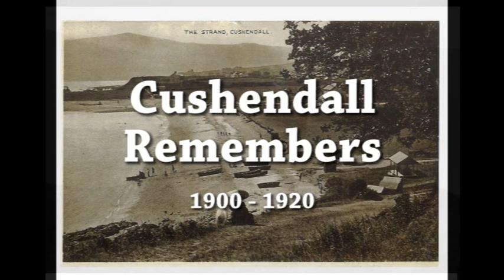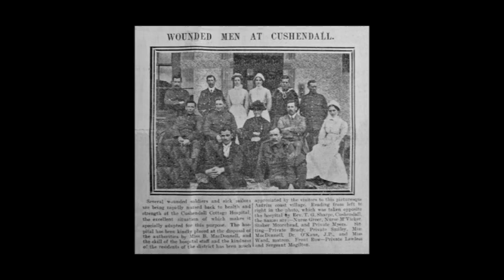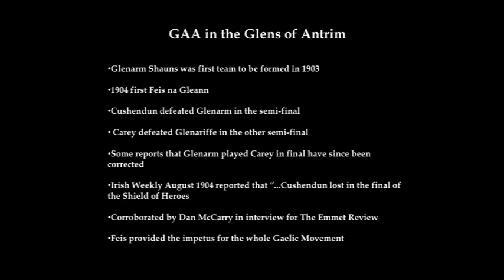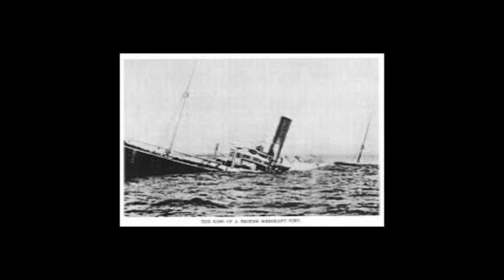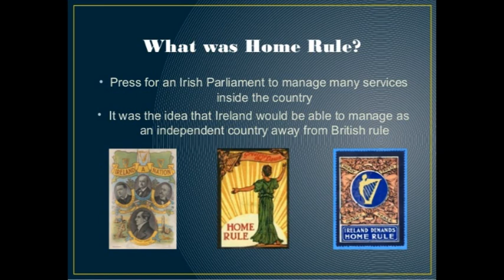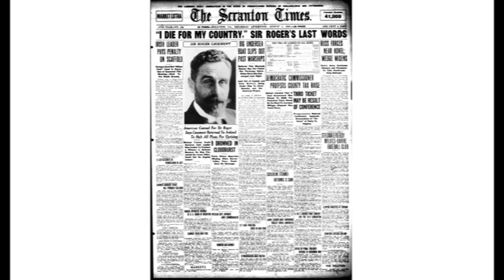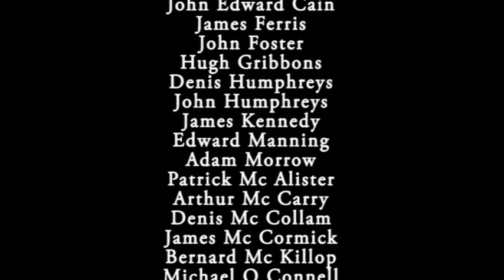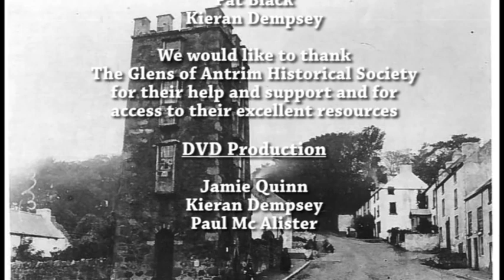Cushendall Remembers 1900 to 1920